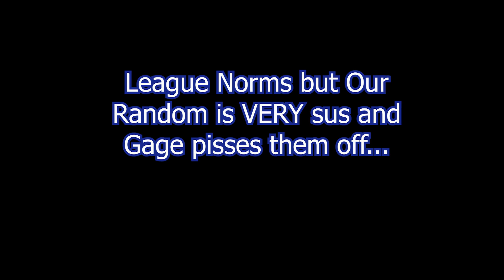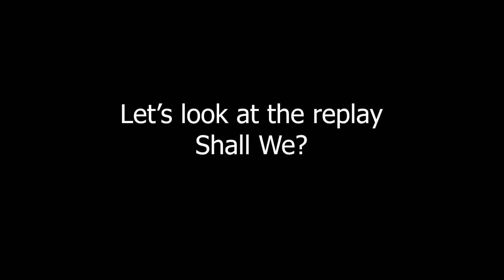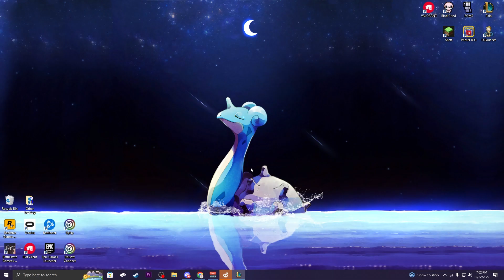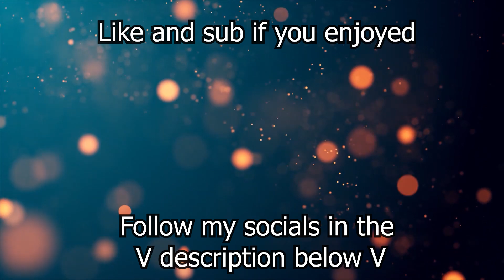League but Our Random is Sus and Gage Tilts Them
First full video back in about a year. Testing editing styles to see what I like for the future.